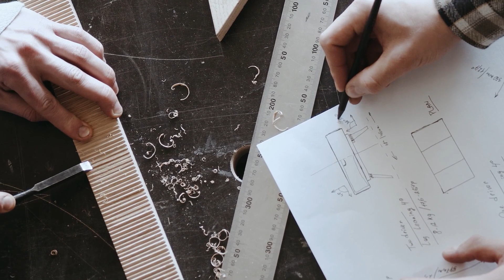카슈미르지역의 분쟁 / 그날의 오늘은 10월 22일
00:00 인트로
00:10 사랑과 전쟁 첫 방송
00:55 카슈미르지역의 분쟁
01:41 유명한 열차 탈선 사건

1999년 10월 22일
KBS 프로그램 부부 클리닉 사랑과 전쟁 첫 방송

1947년 10월 22일
카슈미르 분쟁

1895년 10월 22일
프랑스 파리의 몽파르나스 역에서 탈선 사고 발생